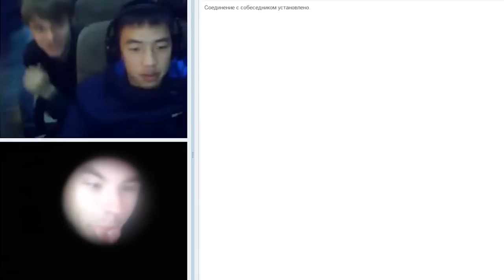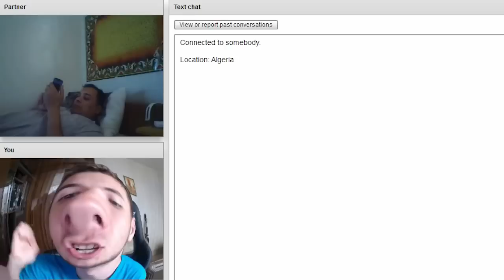iSlate - Лучшие Моменты - #33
Хочешь поддержать меня, буду рад любой вещи в Steam (CS:GO, Dota 2)
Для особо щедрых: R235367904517